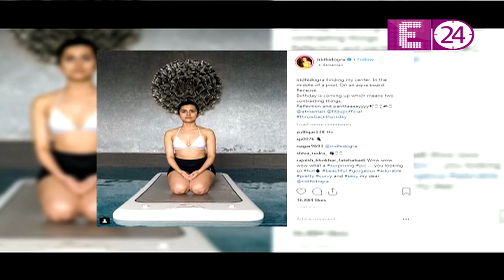Happy Birthday Riddhi Dogra | U Me Aur TV ने बनाया Ridhi का B'day खास